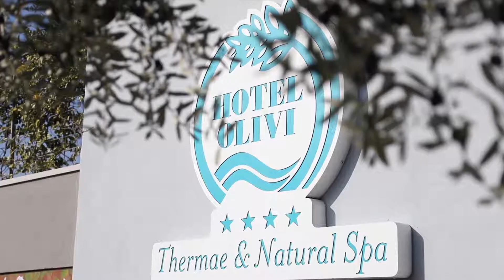2bsirmione.it Hotel OLIVI Thermae & SPA Sirmione Lago di Garda Gardasee Italia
HOTELS RESERVATION
2B! in Italia! Verona Veneto